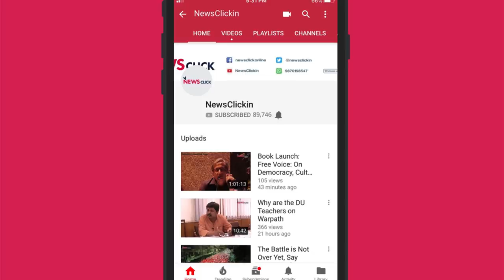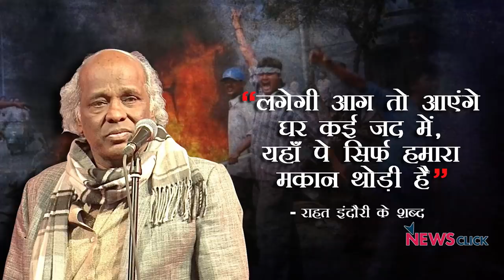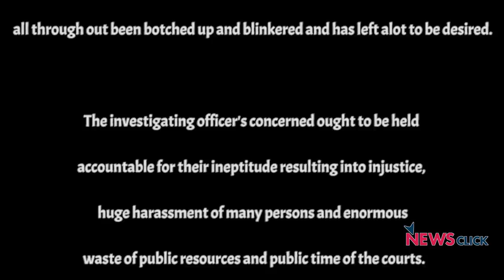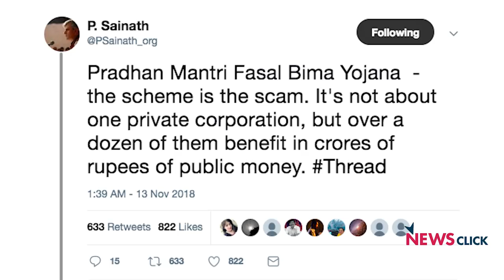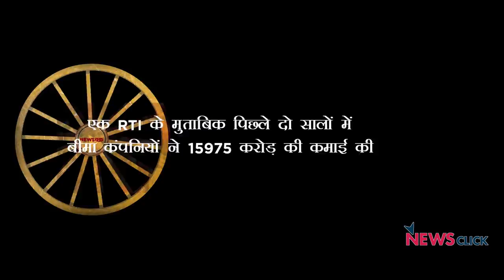न्यूज़चक्र विद अभिसार शर्मा एपिसोड 3: बीजेपी का ऑपरेशन न्यूज़रूम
इस एपिसोड में अभिसार शर्मा ने यह ख़ुलासा किया कि कैसे बीजेपी ने हर न्यूज़ चैनल के न्यूज़रूम पर नियंत्रण कर लिया हैI उन्होंने यह भी बताया कि प्रधानमंत्री मोदी द्वारा शुरू की गयी फसल बीमा योजना, रफाल से भी बड़ा घोटाला हैI यह सरकार यूँ तो किसानों की हितेषी होने का दंभ भरती है, लेकिन असल में सिर्फ कॉर्पोरेट के लिए काम करती हैI